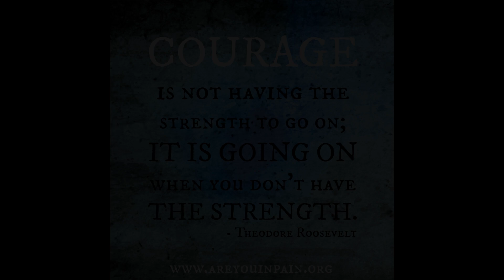Chronic illness and Depression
Chronic Illness can make us depressed.  This is my story of what I went through when I had to stop working. Please get help if you feel Depressed.